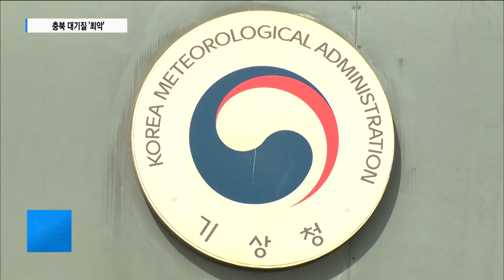황사에 미세먼지, 초미세먼지까지...충북 대기질 '최악'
올 들어 처음으로 충북 전역에
황사 경보가 내려졌습니다.

중국에서 발원한 황사가 북서풍을 타고
한반도를 강타한 건데요.

미세먼지 경보에,
초미세먼지 주의보까지 더해지며
대기질은 그야말로 최악이었습니다.